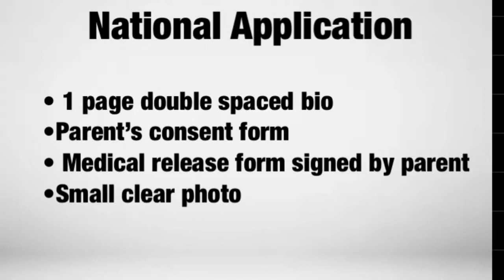The Local ACTSO Program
Joy offers insight into the ACTSO program, encouraging IRHS students to attend.